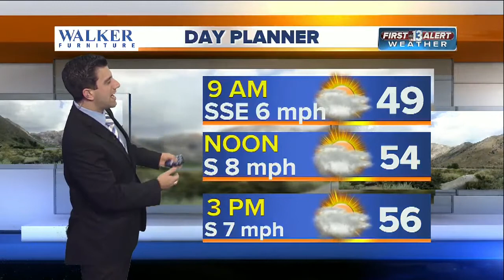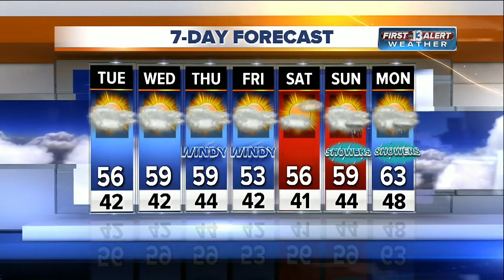13 First Alert Weather for Tuesday morning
Morning weather forecast for Jan. 3.